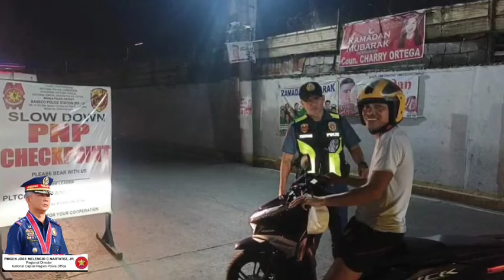SA BAGONG PILIPINAS ANG NAIS NG KAPULISAN MAGING PANATAG KA SA METRO MANILA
"SERBISYONG PMGEN. NARTATEZ, SERBISYO PARA SA PUBLIKO"